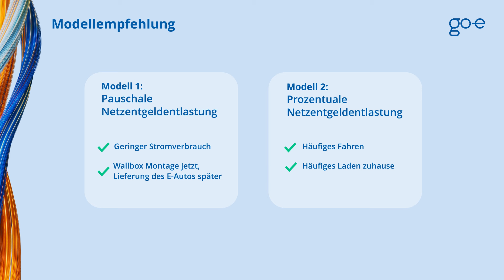Paragraph 14a EnWG: Was bedeutet das für deine Ladestation in Deutschland? | go-e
Als Betreiber einer Ladestation in Deutschland profitierst du vom Paragraphen 14a des EnWG. Wie? Das erklären wir dir in diesem Video!

00:00 - 00:15: Intro - § 14a EnWG
00:16 - 01:39: Paragraph 14a EnWG
01:40 - 02:05: Wie profitierst du als Wallbox-Betreiber?
02:06 - 02:34: 14a EnWG: Modell Pauschale Netzentgeldentlastung
02:35 - 03:06: 14a EnWG: Modell Prozentuelle Netzentgeldentlastung
03:07 - 03:33: Welches Modell ist das Richtige für dich?
03:44 - 04:40: Weitere Tipps zu Paragraph 14a EnWG

▬ § 14a Energiewirtschaftsgesetzes (EnWG) ▬▬▬▬▬▬▬▬▬▬
Durch die Gesetzesänderung des Paragraphen 14a des EnWG, die am 1. Januar 2024 in Kraft getreten ist, sind Netzbetreiber nun dazu ermächtigt, bei einer möglichen Überlast des Stromnetzes, die Leistung aller steuerbaren Geräte, also Wärmepumpen, Klimaanlagen oder eben auch Wallboxen, die mehr als 4,2 Kilowatt beziehen und nach dem ersten Januar 2024 in Betrieb genommen wurden temporär herunterzuregeln.

Wallboxen dürfen dabei auf eine Leistung von mindestens 4,2 kW reduziert werden. Wärmepumpen oder Klimaanlagen dürfen nicht mehr als 40 % ihrer maximalen Leistung verbrauchen.

Keine Angst: Dein Ladevorgang wird dadurch in der Regel nicht merkbar beeinträchtig. Es geht hier rein um eine temporäre Vorsichtsmaßnahme, falls es zu einer lokalen Überlastung des Stromnetzes kommt, um dessen Stabilität zu gewährleisten. Sofern der Netzbetreiber vorausschauend den Netzausbau vorantreibt, sollte dies selten oder gar nicht passieren. Sollte es bei dir dennoch häufiger zu einer Steuerung der Wallbox kommen, muss der Netzbetreiber Maßnahmen setzen.

▬ Wie profitierst du als Wallbox Betreiber davon? ▬▬▬▬▬▬▬▬▬▬
Zunächst kann der Netzbetreiber die Installation einer Wallbox mit 22 kW im Grunde nicht mehr ablehnen, da diese ja durch ihn gesteuert werden kann. Doch noch besser ist, dass es sich für dich auf längere Zeit auch finanziell bezahlt macht.

Dafür, dass der Netzbetreiber die Ladeleistung deiner Wallbox herunterregeln kann, erhältst du als Ausgleich eine Reduktion deines Netzentgelts, welche du auf der Stromrechnung spüren wirst.

▬ Paragraph 14a EnWG - Zwei Modelle ▬▬▬▬▬▬▬▬▬▬

➡️ Pauschale Netzentgeldentlastung
Diese ist das Standard-Modell und gilt automatisch für alle Wallboxen, die vom Installateur beim Netzbetreiber angemeldet und ab dem 1. Januar 2024 in Betrieb genommen wgeltenPaurden. Du erhältst je nach Region pro Jahr rund 110 bis 190 € gutgeschrieben. Du musst nichts tun, außer deine jährliche Stromabrechnung abzuwarten.

➡️ Prozentuale Netzentgeldentlastung
Diese Art der Entlastung ist möglich, wenn du einen separaten Stromzähler für die Wallbox hast. Du erhältst einen eigenständigen Stromtarif, bei dem bereits die reduzierten Netzentgelte berücksichtigt sind. Die Reduktion des Netzentgeltes beträgt circa 60 Prozent.

Wie bereits erwähnt, gilt automatisch das Modell 1, also die pauschale Reduzierung des Netzentgeltes. Willst du zur prozentualen Netzentgeldentlastung wechseln, weil du z. B. einen separaten Zähler hast, musst du das beim Energielieferanten in Auftrag geben.

▬ Welches Modell ist das Richtige für dich? ▬▬▬▬▬▬▬▬▬▬
Ich empfehle dir Modell 1, wenn dein Stromverbrauch generell gering ist oder dein Elektroauto erst in ein paar Monaten geliefert wird, du die Wallbox aber schon installieren möchtest. Wenn du aber richtig viel fährst und auch zu Hause sehr viele Kilowattstunden in deine Batterie lädst, dann solltest du Modell 2.

Und hast du eine Wallbox, die bereits vor Januar 2024 in Betrieb genommen und angemeldet wurde. Dann genießt du Bestandsschutz. Wenn du aber von den finanziellen Vorteilen der Steuerbarkeit profitieren möchtest, kannst du nach Rücksprache mit dem Netzbetreiber eine Anpassung vornehmen. Berücksichtige hier aber auch die Zusatzkosten für den Rundsteuerempfänger bzw. die Steuerbox des Netzbetreibers, ohne die die Steuerung nicht funktioniert.

Beachte, dass sich nicht jede in Europa erhältliche Ladestation netzdienlich über den vorgeschriebenen Rundsteuerempfänger bzw. die Steuerbox steuern lässt und somit auch nicht mehr in Deutschland installiert werden darf.